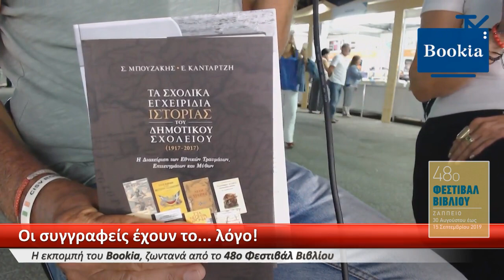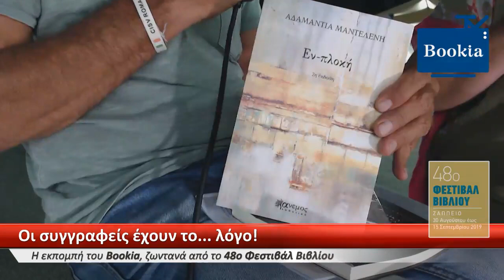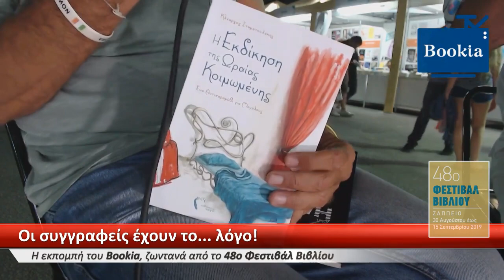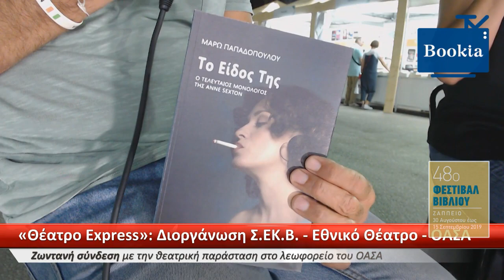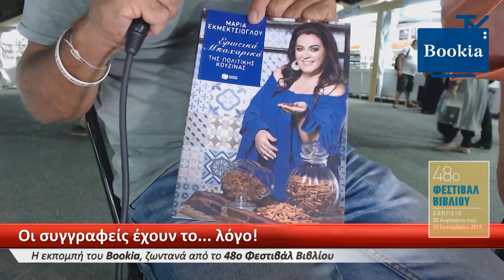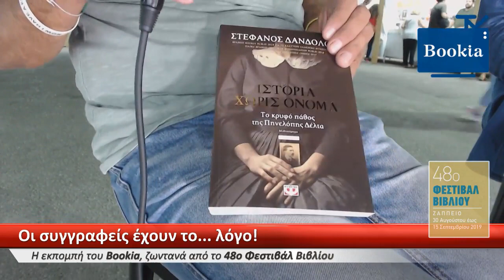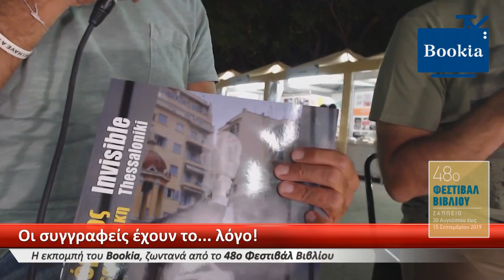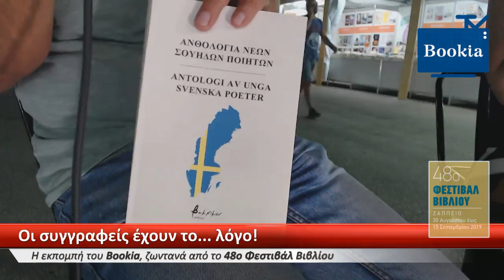«Οι συγγραφείς έχουν το... λόγο!» - #9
🗓 Πέμπτη 12 Σεπτεμβρίου ⏰ 8:00 μμ
📌 48ο Φεστιβάλ Βιβλίου στο Ζάππειο, περίπτερο Bookia

Η εκπομπή του Bookia, ζωντανά από το 48ο Φεστιβάλ Βιβλίου στο Ζάππειο.

Οι συγγραφείς μιλούν για το βιβλίο, το Φεστιβάλ και τη δουλειά τους με οικοδεσπότη τον συγγραφέα και δημοσιογράφο, Κώστα Στοφόρο (Kostas Stoforos).

❝Γιατί και φέτος η καρδιά του Πολιτισμού χτυπάει στο Ζάππειο!❞

📯 Επικοινωνήστε με το Bookia εάν επιθυμείτε να αναμεταδίδετε και από τη δική σας σελίδα τις εκδηλώσεις του 48ου Φεστιβάλ Βιβλίου.